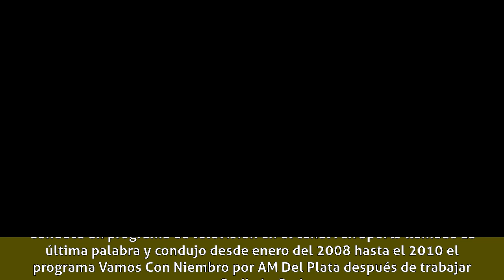Fernando Niembro - Carrera periodística